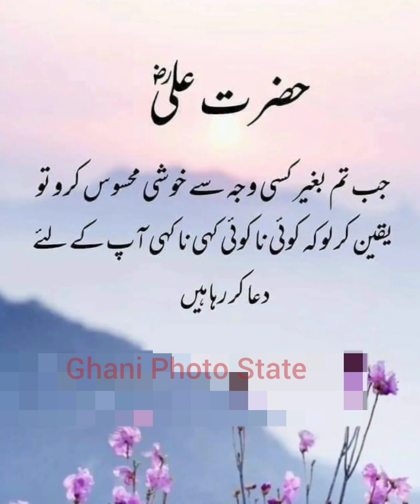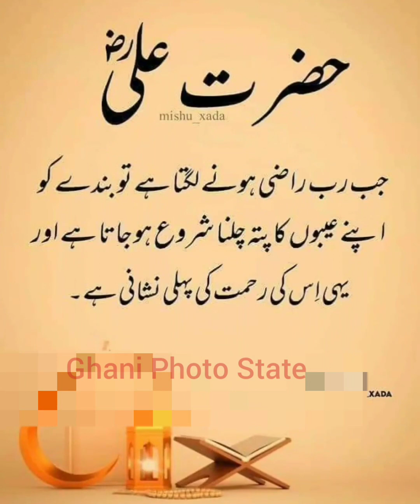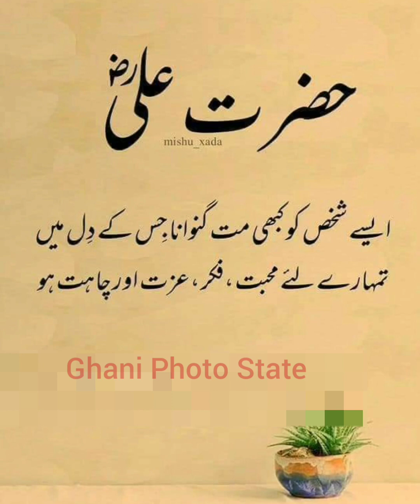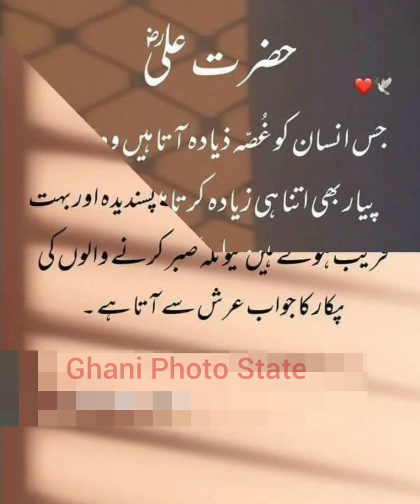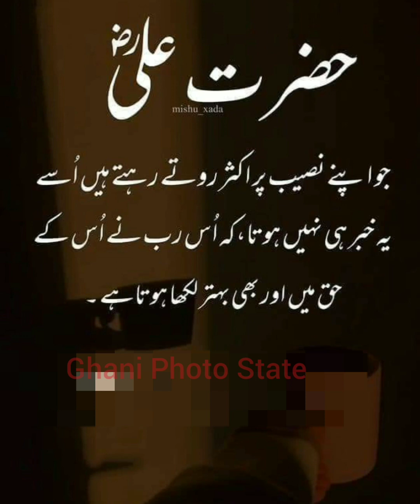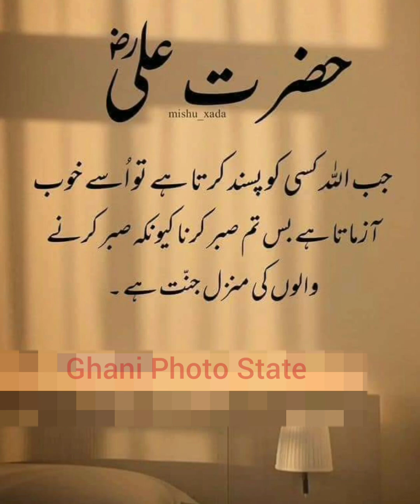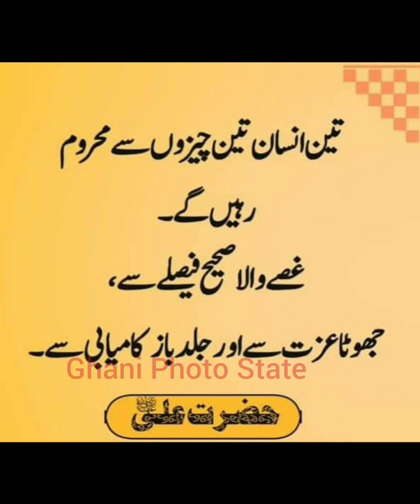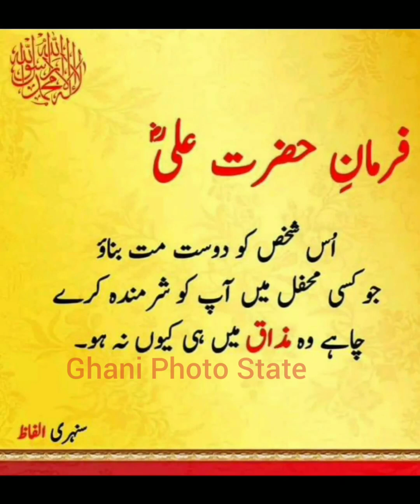Islamic Hazrat Ali Quotes